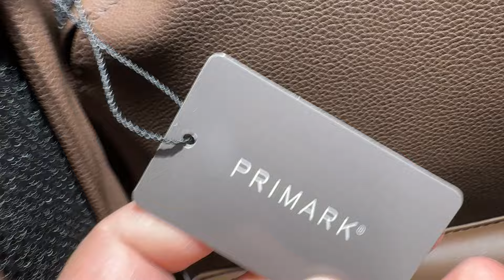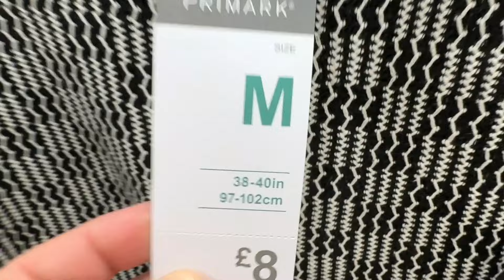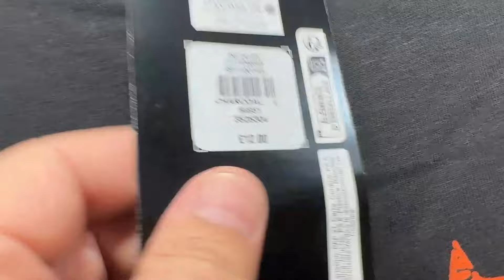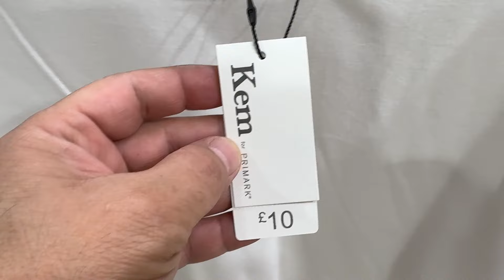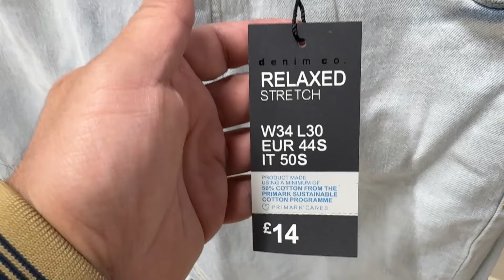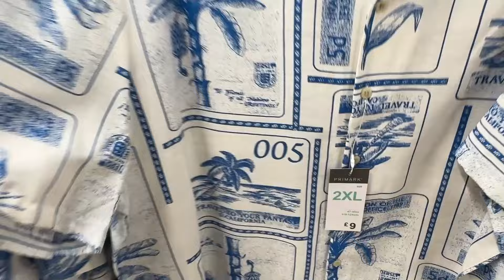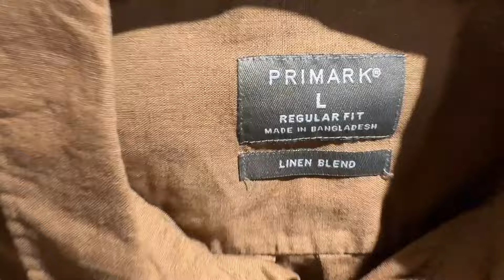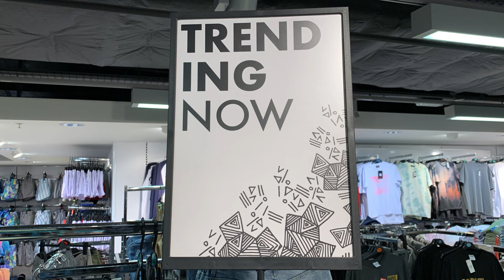Primark Men New Collection - July 2024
Primark @ARYANPhones only for men.